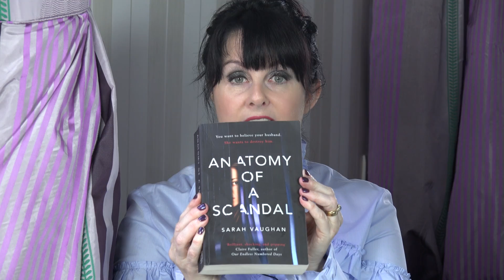Marian Keyes' World 25th September 2017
Marian talks about Strictly, Mahler, Having the houlding out, books, women's voices, and Strictly again